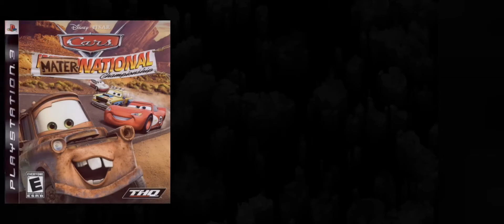Let's Play Cars Mater-National Championship - Episode 8 - Waypoint Race 1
For this segment, we begin the monster truck races, playing as monster truck Mater for each of the monster truck waypoint races.